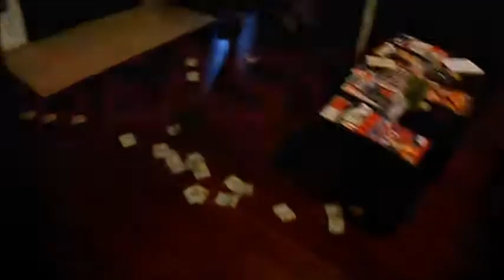ANTISOCIAL ft. D.B. DENIRO- BEASTIN (official video)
ANTI-SOCIAL IS THE HOTTEST YOUNG RAPPERS COMIN OUT OF THE EASTSIDE OF ATLANTA! THIS IS THEIR NEW SMASH SINGLE BEASTIN!X